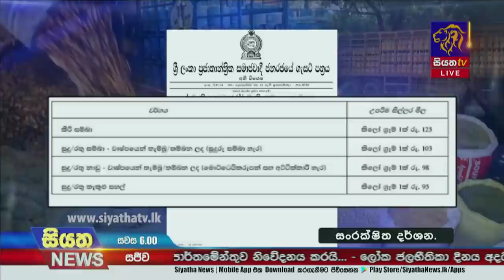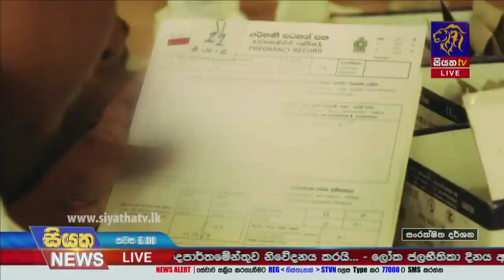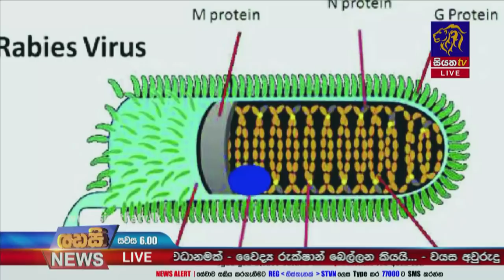Siyatha News | 06.00 PM | 28 - 09 - 2021